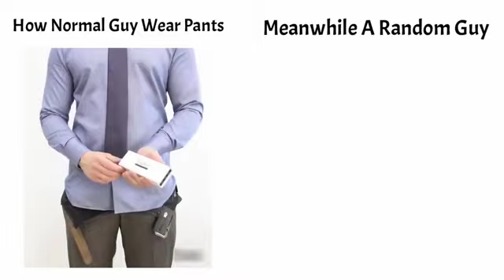normal vs pros wearing pants